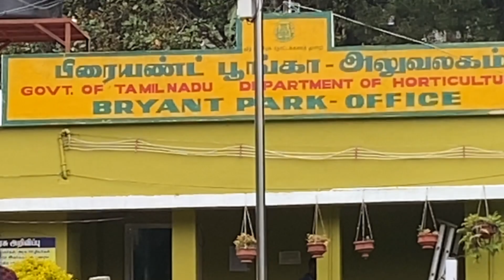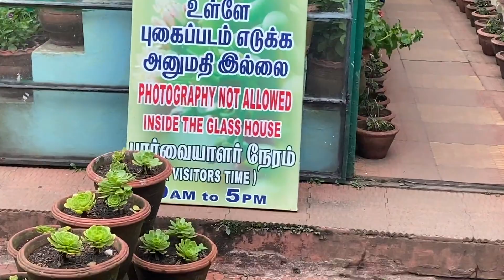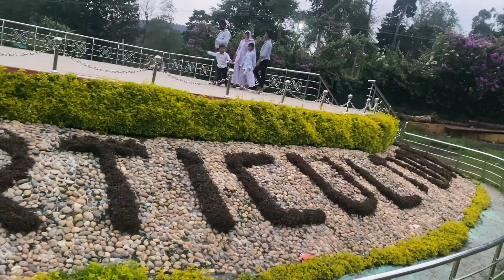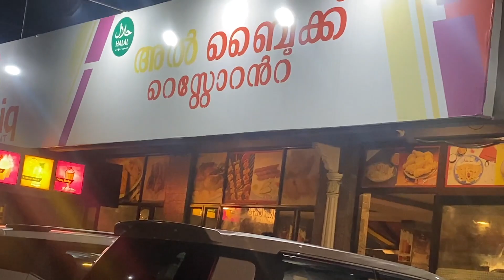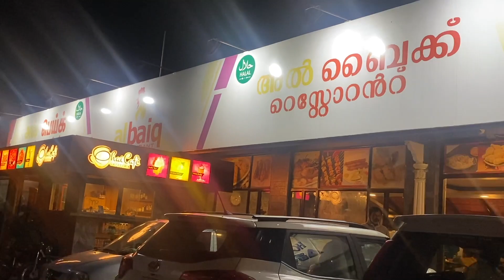IS WORTH TO VISIT KODAIKANAL?.. .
Family visit to kodaikanal this may 7/05/2023 from Mumbai to Kodaikanal. This video contains a over all view of kodaikanal lake and its surrounding tourist attraction . THAT WILL BOOST MY CONFIDENCE TO MAKE MORE CONTENTS.bryant park, -kodaikanal